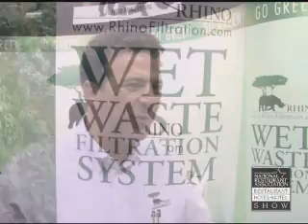Green Products at NRA Show 2008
Exhibitors display their "green" products at the environmentally-conscious NRA Show 2008. for more information.